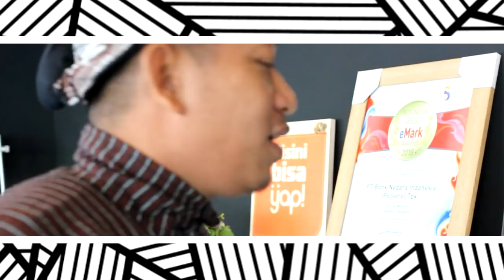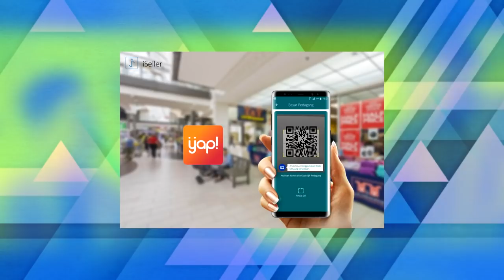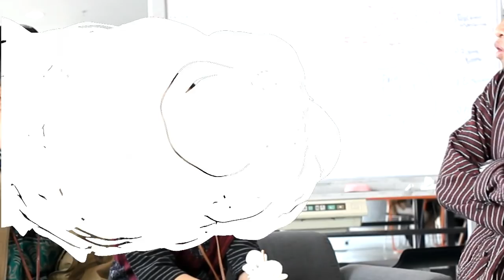Mas BeNI Nongkrong di Kantor Kece-nya Divisi E-Banking BNI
Kantornya lebih mirip cafe, asyik punya!